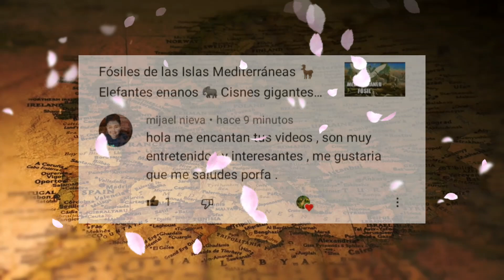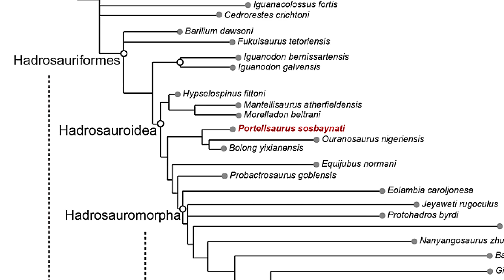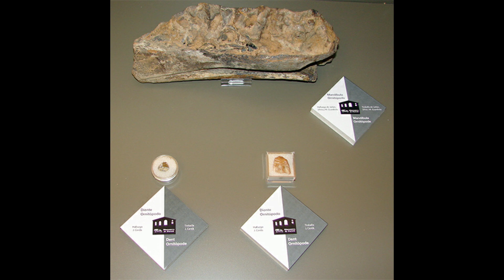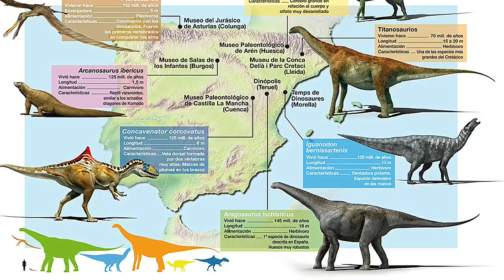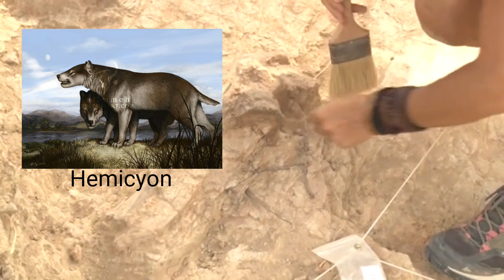😳 Nuevos hallazgos! Portellsaurus sosbaynati y una fauna completa del Mioceno! ESPAÑA 🇪🇸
Te cuento sobre Portellsaurus la nueva especie de dinosaurio herbivoro y un yacimiento lleno de fósiles del Mioceno, ambas en España 🇪🇦